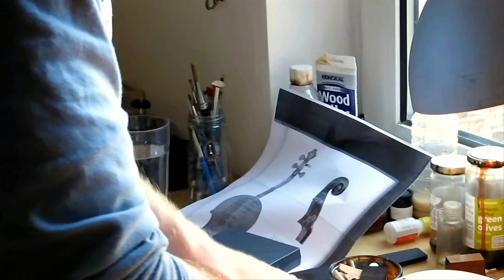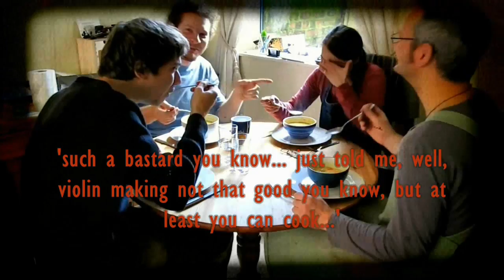Fiddle Race (Canon PowerShot SX130)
A tradition of the Newark School of Violin Making (based at Newark College  here in the UK) is to have teams of four students competing against each  other at the end of term, to make an instrument (a violin in white usually or a  guitar), in just 24 hours. This is divided into three 8 hour days. Two  former students, Steffi and Joerg Koplin decided to get together with two friends and attempt to make a  viola in just 24 hours. They were not competing against any other team,  but against time itself.
Obviously, this is not the way an instrument would normally be crafted!
Shot using a Canon SX130IS (so, not even a dedicated camcorder), with additional stills using a Ricoh CX1. Mick Lynch's website has changed since the making of this video and is now (Check it!).